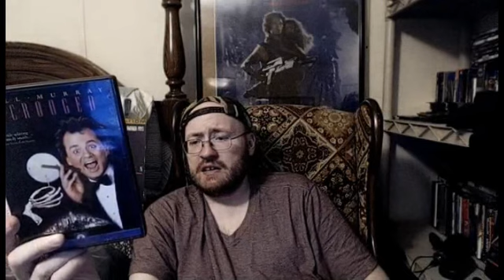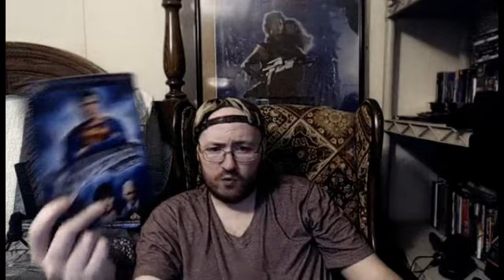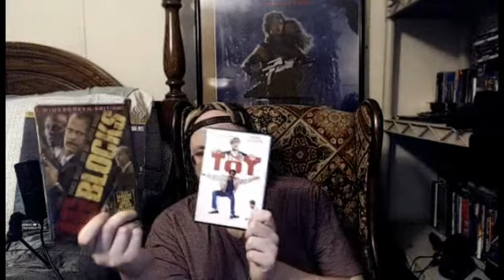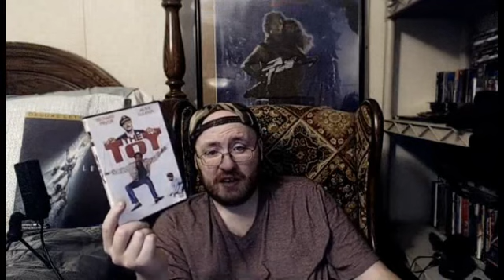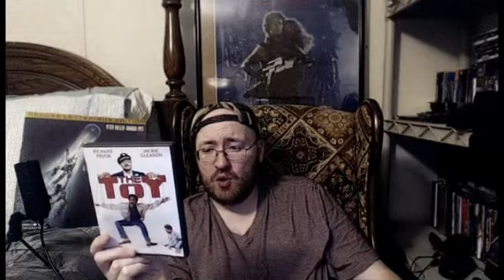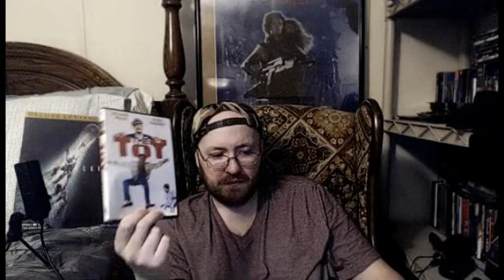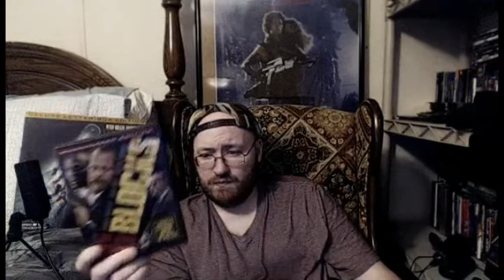My Top 11 Favorite Richard Donner Films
Rest in Peace, Richard Donner.